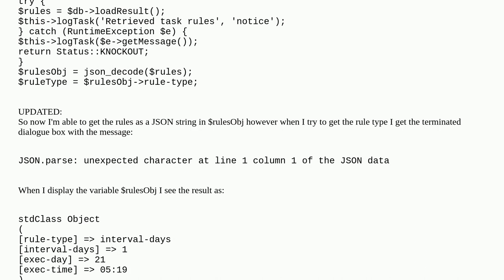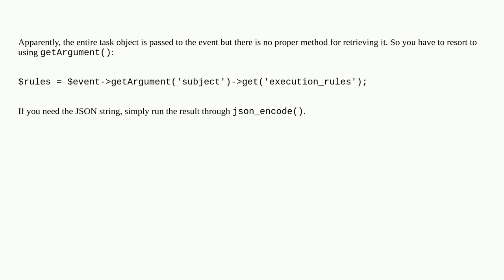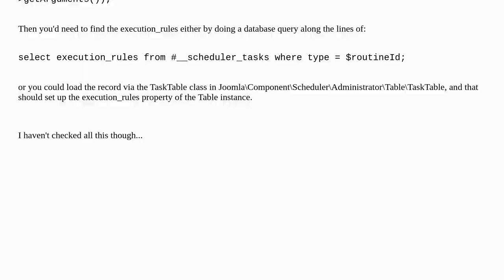Joomla: Scheduled Task - Plugin to use Rules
Scheduled Task - Plugin to use Rules

A special thanks goes out to the awesome community

  joomla-5.x plugin-events task